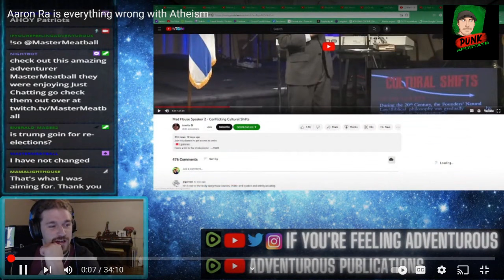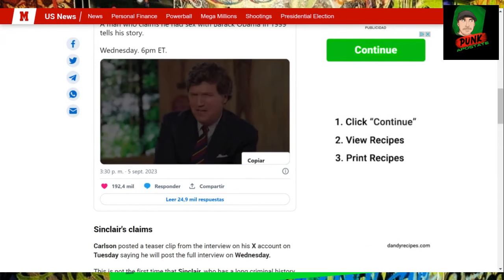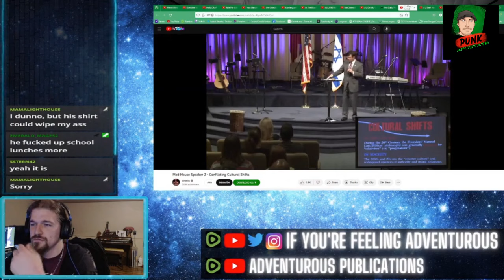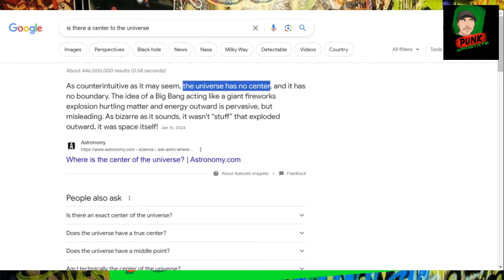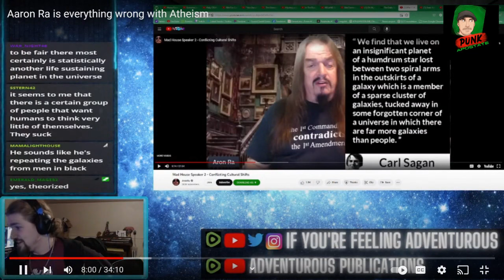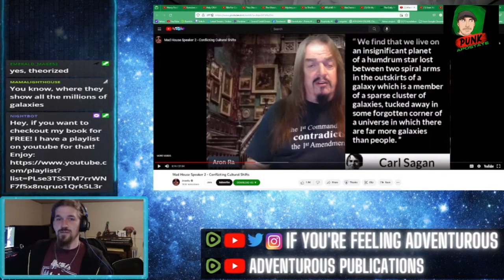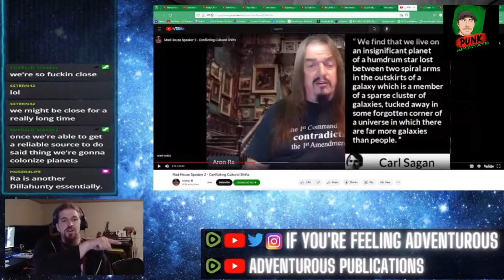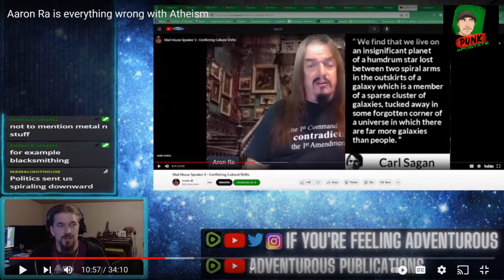He Tries to DESTROY Aron Ra. It Goes Terribly Wrong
This guy Hilariously attempts to "Take Down" @AronRa   in possibly the most embarrassing stream i have ever seen in my life..